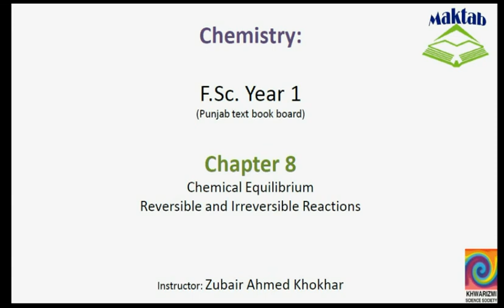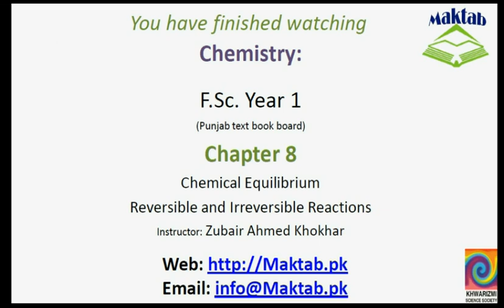FSc Chemistry Book1, CH 8, LEC 2: Reversible and Irreversible Reaction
This video lecture from Chemical Equilibrium (F.Sc. Chemistry Book 1) covers the concept of the reversible and irreversible reaction with the illustration of their examples. Find more e-learning material and educational video lectures in Urdu at maktab.pk. These videos are free to use for promotional and commercial purpose by keeping the credits to Maktab.